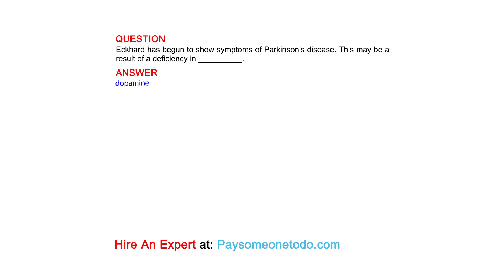Eckhard has begun to show symptoms of Parkinson's disease. This may be a result of a ...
QUESTION
Eckhard has begun to show symptoms of Parkinson's disease. This may be a result of a deficiency in __________.